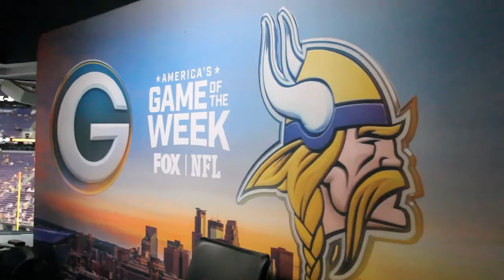Greg Olsen's Day Broadcasting an NFL Game | NFL Week 1 | Youth Inc.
Join Greg in Minneapolis for Week 1 of the NFL season, as he broadcasts the Vikings Packers game on FOX.